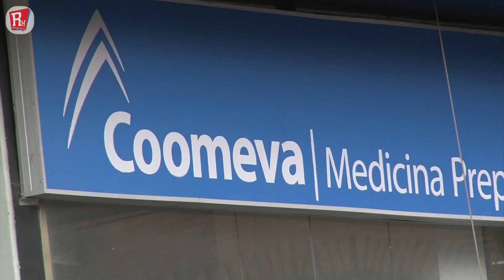¿Qué pasará con los usuarios de Coomeva EPS?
VÍA: REPORTERO DE LOS HECHOS / 18:31